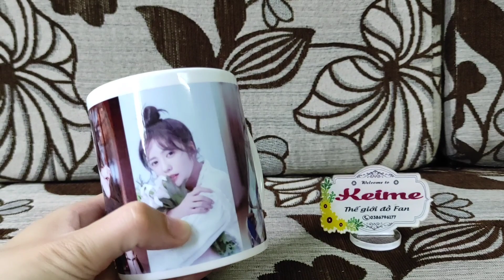Ly sứ in hình theo yêu cầu - Facebook Shop: Keime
Ly sứ in hình theo yêu cầu
✨ 1 ly In được 4 ảnh